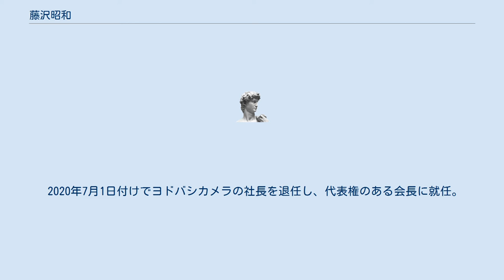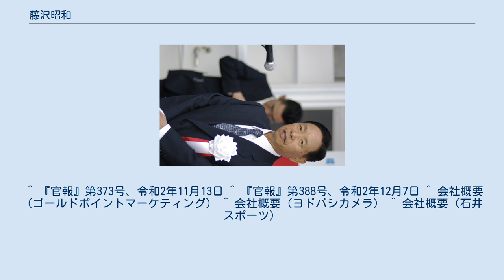藤沢昭和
ヨドバシカメラ 」 藤沢昭和 藤沢 昭和（ふじさわ てるかず、1935年（昭和10年）9月18日 - ）は、日本の実業家。
ヨドバシカメラ創業者。
 1935年（昭和10年）、藤沢良作の長男として長野県諏訪郡本郷村（現在の富士見町）で生まれる。
1949年（昭和24年）頃から、父の良作は東京に出てカメラ関係の商売を始める。
 1960年（昭和35年）に東京・渋谷区本町で藤沢写真商会を創業。
1967年（昭和42年）に東京・新宿区淀橋に淀橋写真商会を設立し、1974年（昭和49年）に現在のヨドバシカメラに社名を変更。
 2020年7月1日付けでヨドバシカメラの社長を退任し、代表権のある会長に就任。
持ち株会社ヨドバシホールディングスの社長は引き続き務める。
^ 天野豊文 (2013年4月14日). “ヨドバシカメラ社長藤沢昭和さん――経営は規模より「もうけ」（トップの戦略）”. 流通新聞 (日本経済新聞社). 2017年9月25日閲覧。
 ^ “ヨドバシカメラ、初の社長交代 藤沢和則副社長が昇格” (日本語). 日本経済新聞 (2020年7月29日). 2021年5月17日閲覧。
 ^ “平成28年度町政功労者表彰”. 富士見町 (2016年12月). 2016年1月17日閲覧。
 ^ 『官報』第373号、令和2年11月13日 ^ 『官報』第388号、令和2年12月7日 ^ 会社概要（ゴールドポイントマーケティング） ^ 会社概要（ヨドバシカメラ） ^ 会社概要（石井スポーツ）